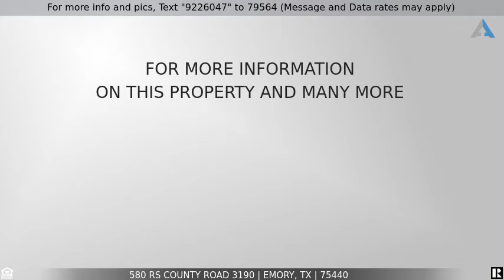Priced at $395,000 - 580 Rs County Road 3190, Emory, TX 75440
Home for Sale in Emory

Horse Lovers your property is here! This 22 acres is already cross fenced for horses and cattle and comes with a 4 stall barn and riding ARENA. Bring your decorating ideas to this 3 bedroom 2 bath barndominium. Still plenty of room to add your own customization. Master bedroom offers a sitting area plus a room perfect for a home office, study or nursery. The Kitchen is outfitted with concrete counter tops, large farm sink and gas stove top and offers plenty of space to prepare daily meals or whip up a holiday feast. Enjoy the South facing porch with a morning cup of coffee and gaze over your land.